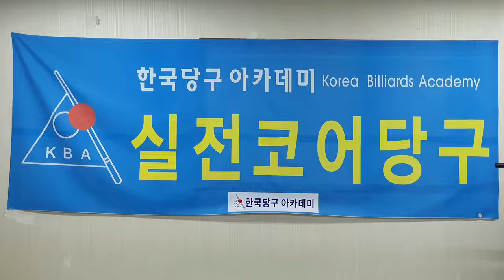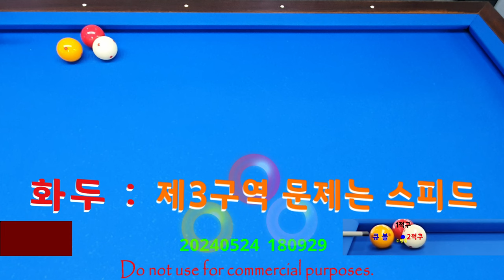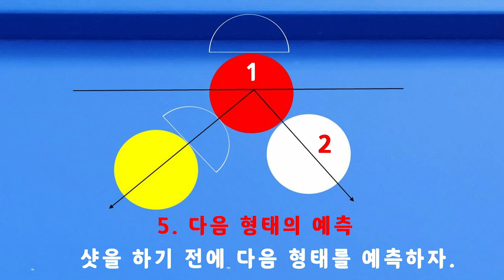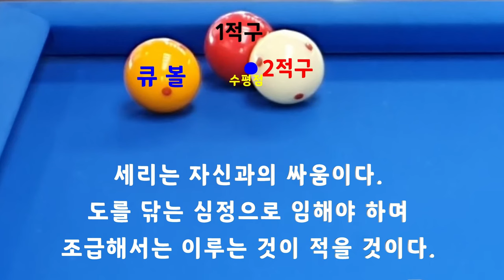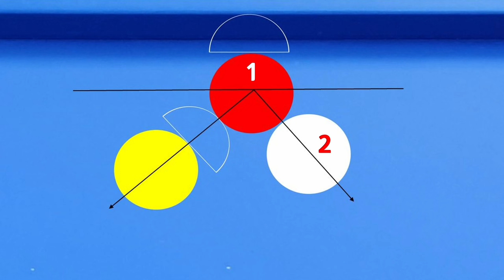[4786] 한국당구아카데미 // 제3구역 문제는 스피드 / 세리(일단) : 3633(1333)일 / 16244(4185)시간_ 2024.05.24.